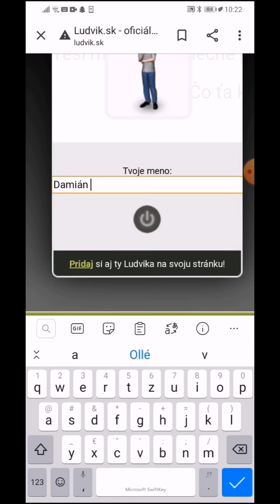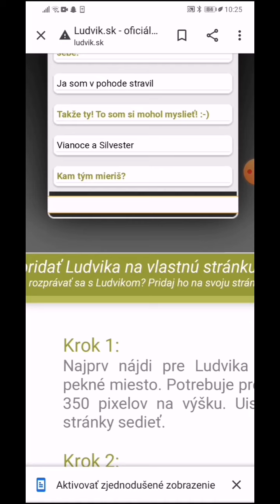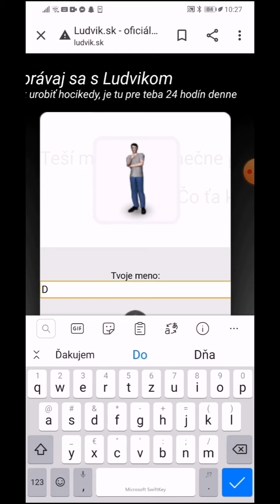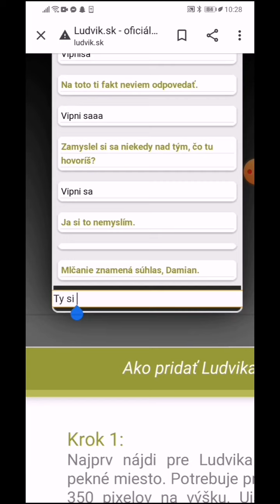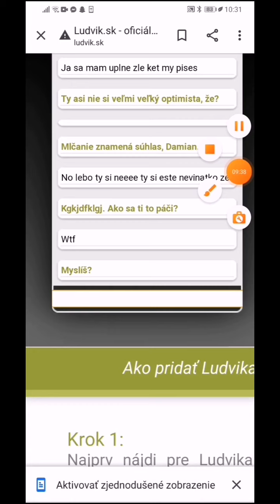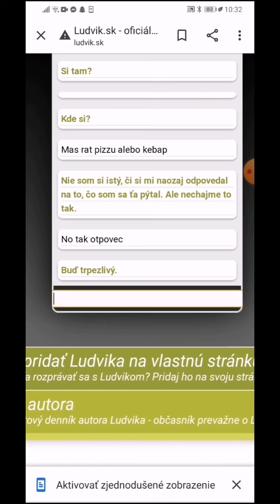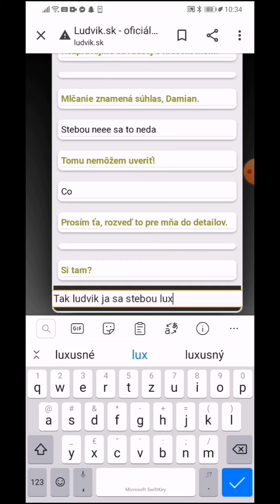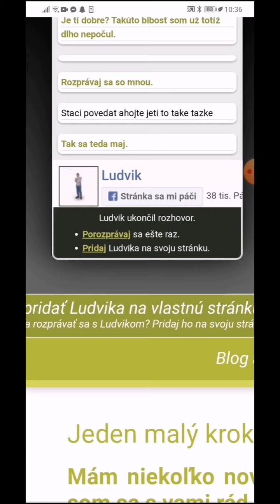Pokec s ludvikom ludvik sa vôbec nezmenil